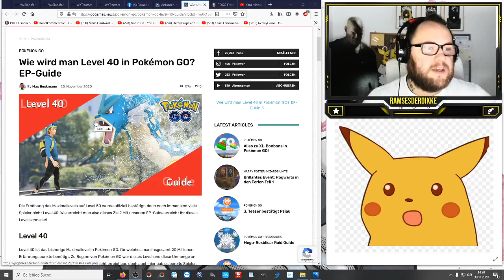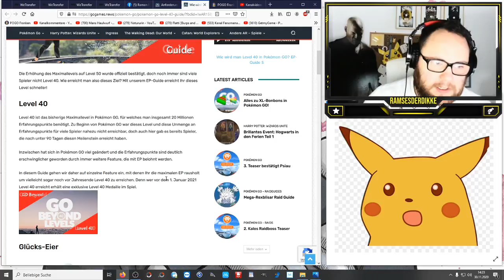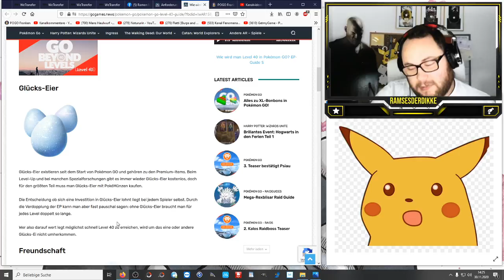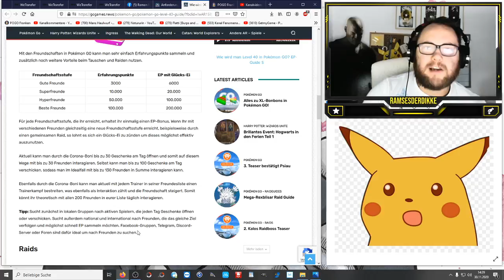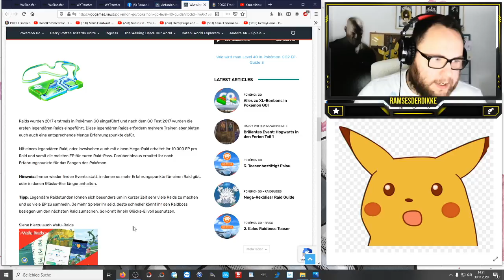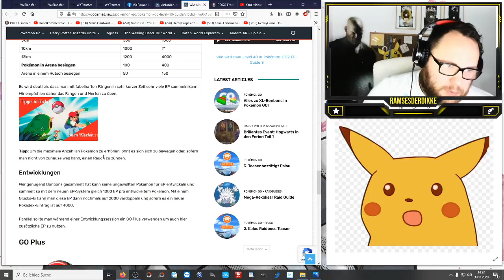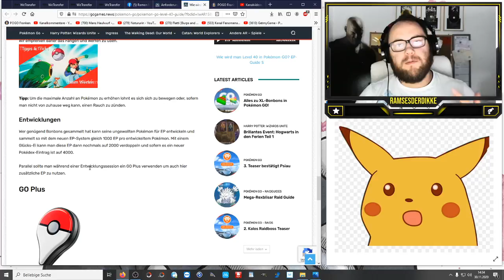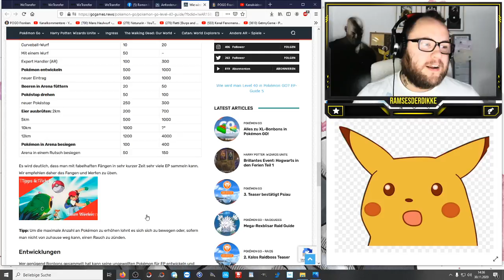Wie wird man Level 40 in Pokémon GO? EP-Guide | Pokémon GO Deutsch # 1087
Seid ihr schon Level 40 in Pokemon GO ? Wie viele Gesamt EP habt ihr momentan ? Selbst wenn ihr nicht Level 40 seid schreibt eure EP zum Abschätzen ob ihr es in dem einen Monat noch schafft. Wir haben es vorgemacht das es durchaus möglich ist in einem Monat von Level 1 auf Level 40 zu steigen ... Doch uns ist klar das dies nicht für jeden möglich ist.

Viel Spaß